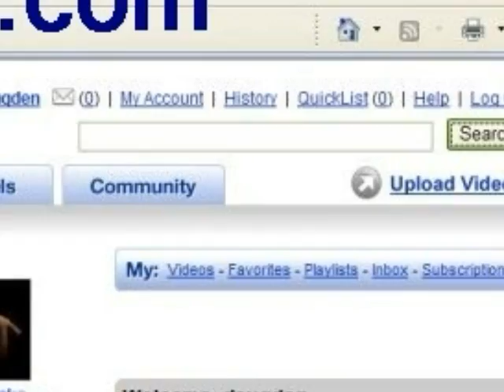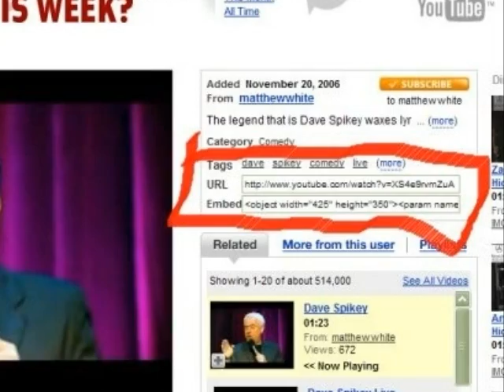Copy the embed code from YouTube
The Embed code has moved. Now you CLICK ON [SHARE] THEN CLICK ON [EMBED] THEN COPY THE CODE!